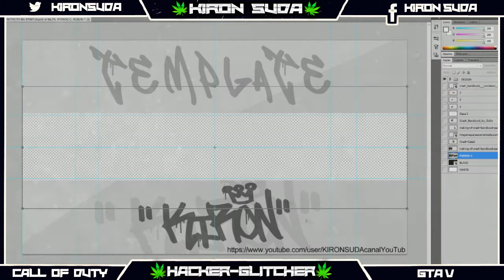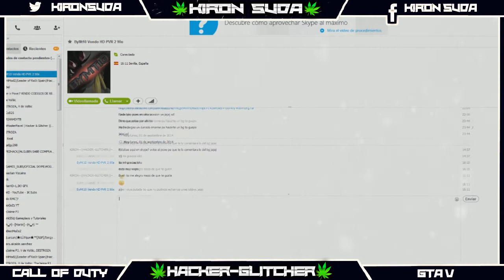SPEED ART POXE7 - By KIRON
● ¿QUIERES UN UNLOCK ALL?
● MI APLICACIÓN GRATIS!
♫ MUSICA DE MI INTRO ♫  Diplo & GTA - Boy Oh Boy ♫
♫ INTRO/OUTRO RAP ♫  RAPERO- ElSotePro ♫
★ LO MEJOR DE ESTA COMUNIDAD ★